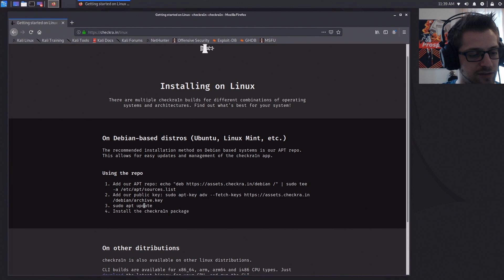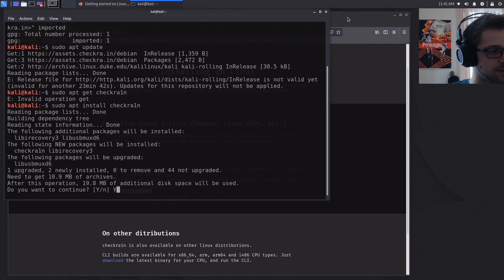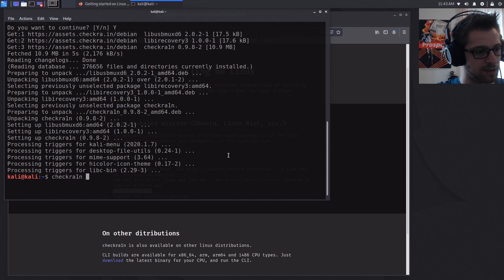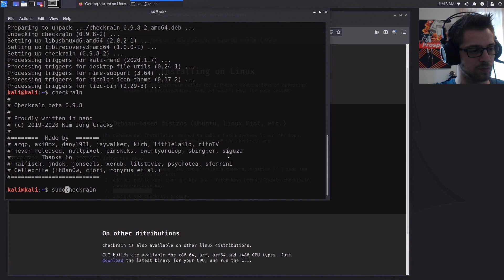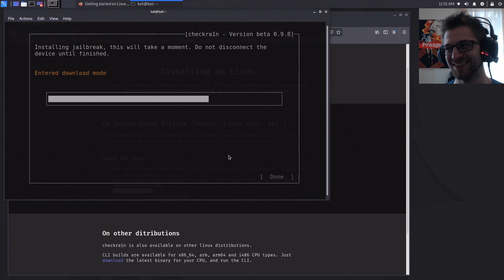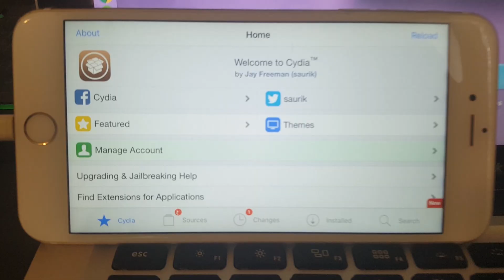iCloud Bypass and iPhone Jailbreak using Checkra1n on Linux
In this video we're taking a look at how to bypass iCloud and jailbreak your iPhone using the latest Checkra1n exploit on Linux of course - Kali Linux, which is based on Debian, to be precise! ;)

This works on devices with iOS 12.3 and up from iPhone 5s to iPhone X.

You will need a mac to bypass the activation lock.

Note: Please do this only on your own devices for research and educational purposes.